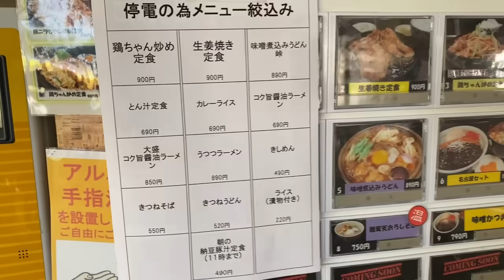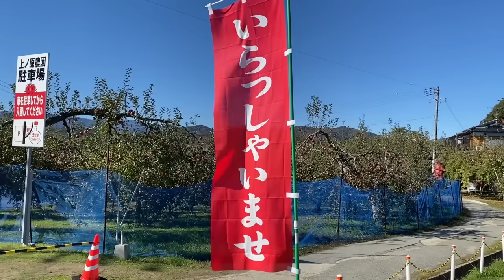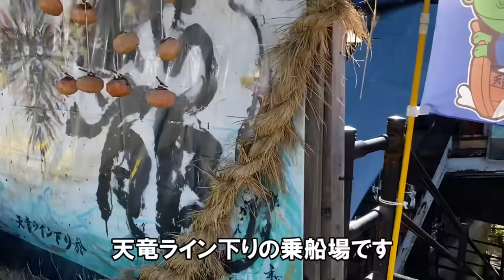りんご狩り2023年、今年もたくさん採って美味しく頂きました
2014年に初めて行ってから9年経ちました
今年も行けるかどうか不安だったのですが、伺うことが出来て感激しました。
来年もおぶってでも、連れて行くからね

浮力のあるドッグウェットスーツ販売サイト

２０１０年１２月３１日生まれ
はっちの奮闘記のブログは、毎日公開！